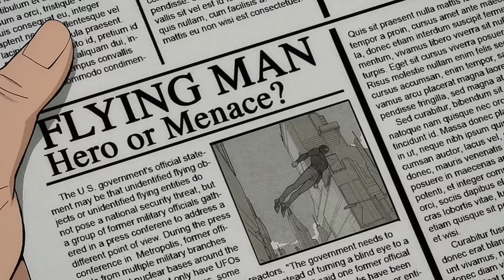SUPERMAN: MAN OF TOMORROW (2020) FULL MOVIE in Summary, Recap, Plot & Synopsis.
In this video I give you SUPERMAN: MAN OF TOMORROW (2020) FULL MOVIE in Summary, Recap, Plot & Synopsis.
CREDITS
IMDb, Wikipedia, Movie base & Warner Bros. Pictures.

ABOUT JAD MOVIE BIO
JAD MOVIE BIO gives you plot, synopsis, summary or recap of movies. (BE ENTERTAINED & EDUCATED)